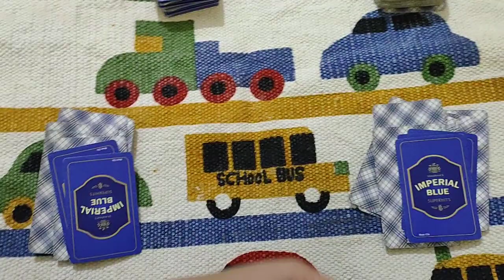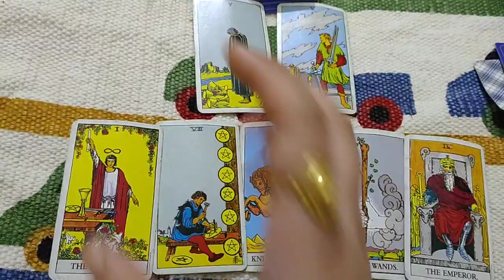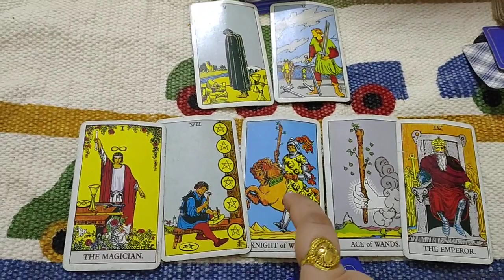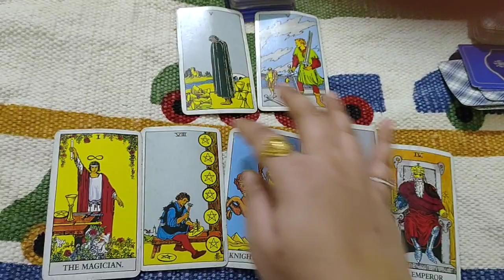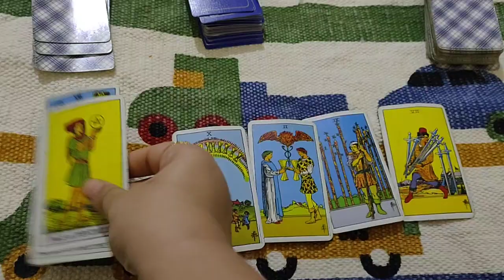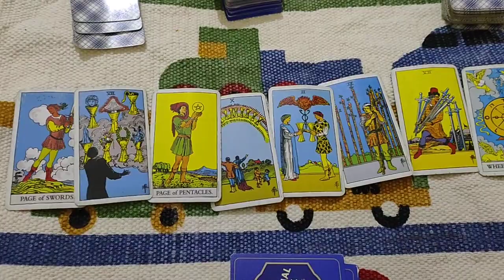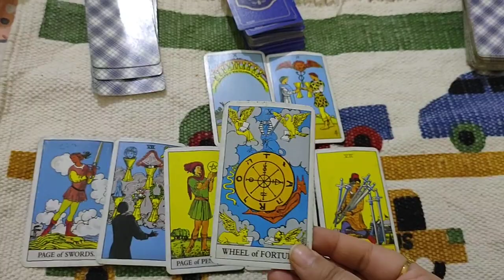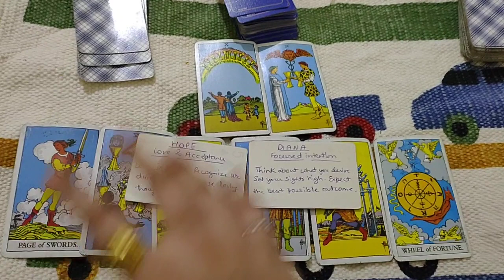pick a card- is reunion coming for you or not in hindi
Tim stamp

pile1-0:44
pile2-6:06